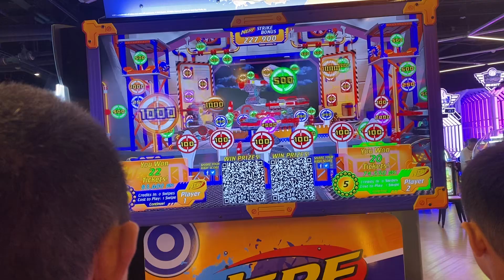Nerf arcade timezone